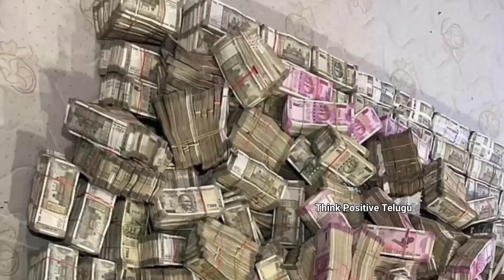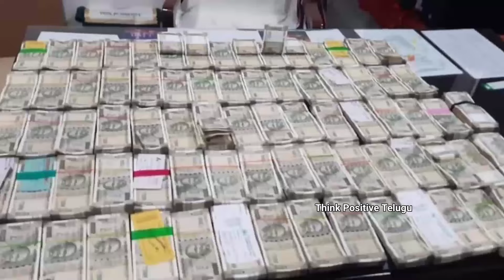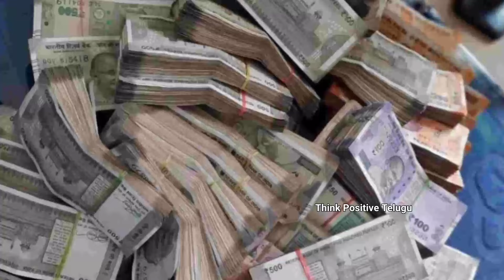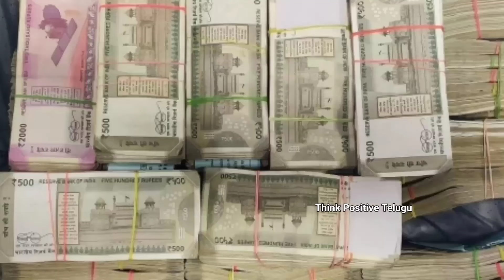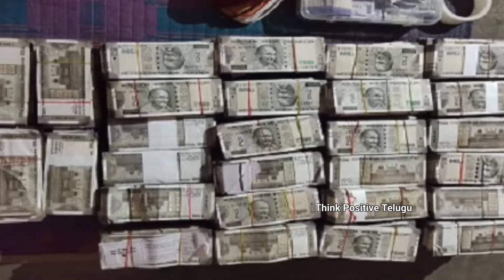the power of subconscious mind | best visualization technique | how to use law of attraction telugu